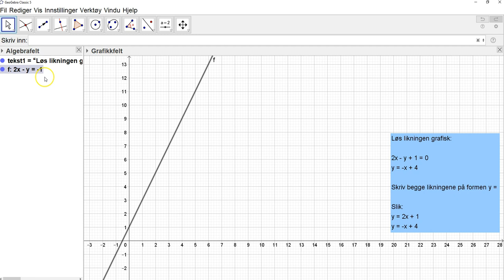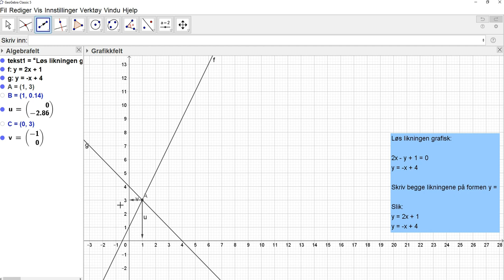64. GeoGebra 5: Likningssett med to ukjente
I denne videoen går vi gjennom hvordan vi kan løse likningssett i GeoGebra 5.